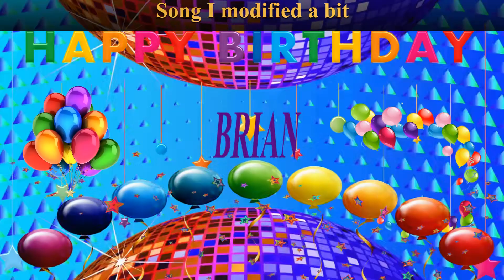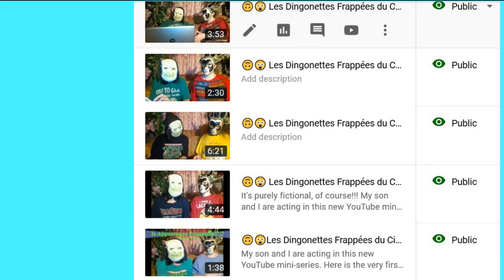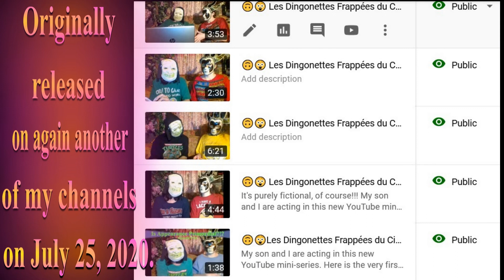🎂 HAPPY BIRTHDAY BRIAN 🎈 (French Parisian Accent) - 80's Style -